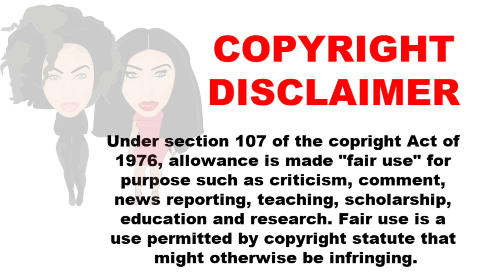THIS IS GETTING OLD! WENDY WILLIAMS FORCED TO APOLOGIZE AND DWYANE WADE ACCEPTS HIS SON!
Hey boos! In today's video I talk about William Wendys being forced to apologize to the LBTQ+ community and Dwyane Wade supporting his son.

💗Intro Video to Divine Feminine Energy Series!

Frequently Asked Questions:
 "WEIGHT LOSS JOURNEY"
Height: 5'10
VSG Surgery Date: Feb. 2014
HW: 358
CW: 215
GW: sexy nake NO! I do not waist train
 "PERSONAL INFO"
 Age: 27
Hometown: Kansas City, MO
 "Video Details"
 Editing Software: Final Cut Pro X